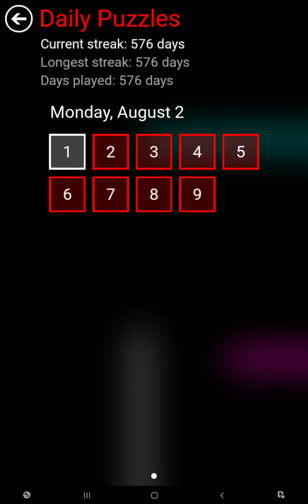Flow Free Bridges - Daily Puzzles - 2021-08-02 - August 2nd 2021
These are the solutions for Flow Free Bridges daily puzzles for August 2nd 2021.